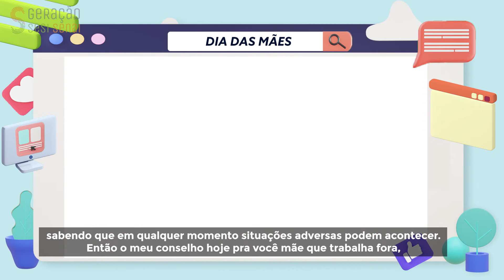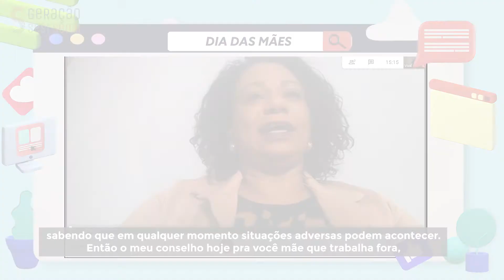Dia das mães Geração SESI SENAI: Ana Cláudia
Para comemorar o dia das mães, o aplicativo Geração SESI SENAI quer ouvir as mães que se relacionam, de alguma forma, com o SESI e o SENAI. Assista ao depoimento das mamães de todas partes do país e inspire-se com as histórias delas.